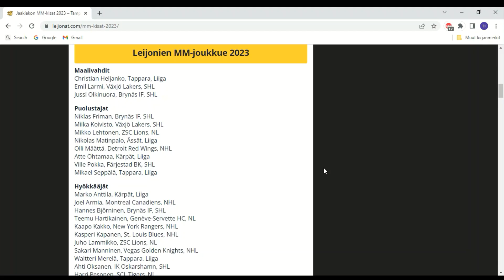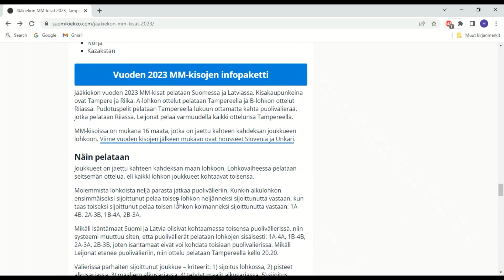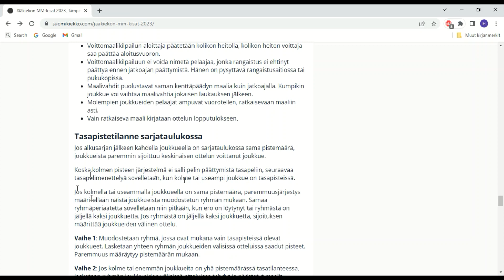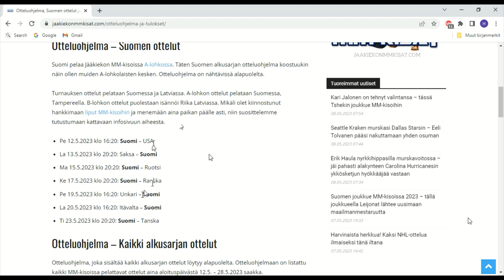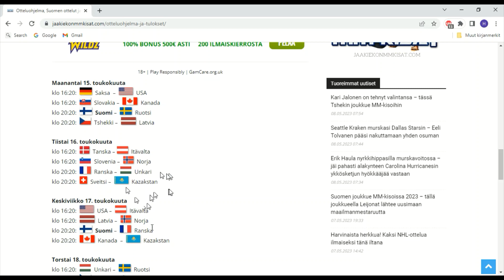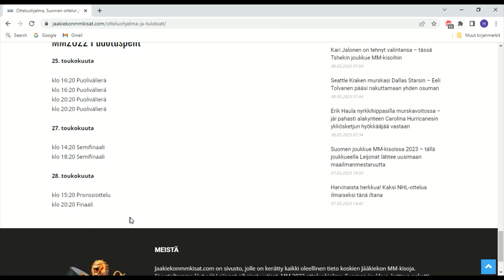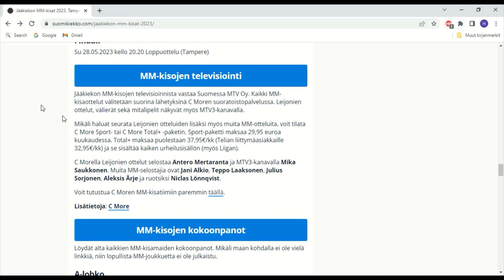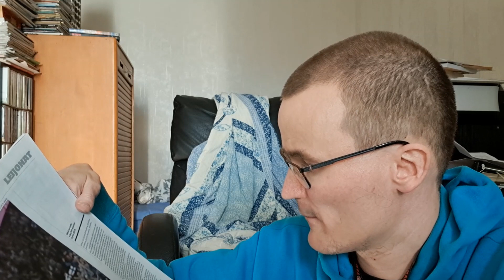Jääkiekon MM kisaennakko, veikauksia kommenteihin miten kisoissa käy.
Käsittelyssä kisojen lohkot, peliohjelma, CMoren kiekkotiimi ja perinteinen kisaveikkaus